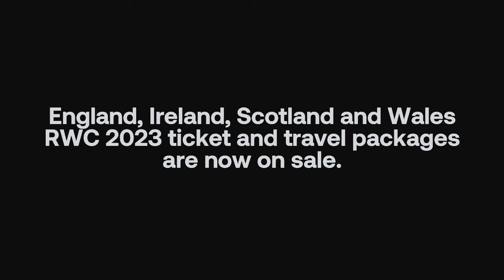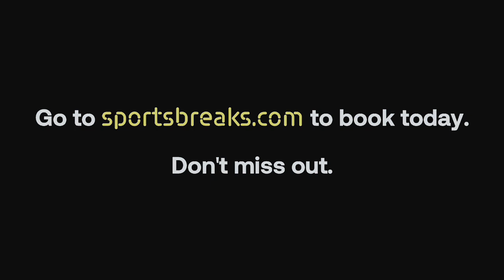Missing Out – Mark Cueto at the Rugby World Cup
Mark Cueto talks through the Rugby World Cup on behalf of Sportsbreaks.com